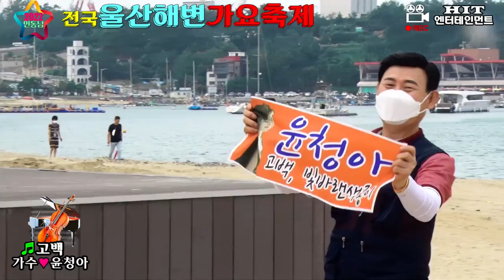가수 윤청아/고백/전국해변가요축제/울산시편/HIT 엔터테인먼트/영상김감독